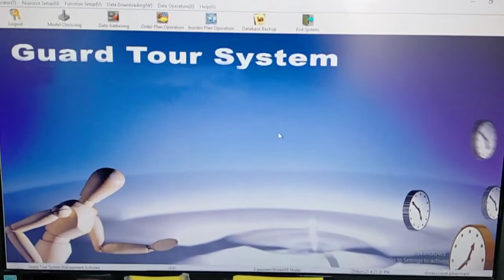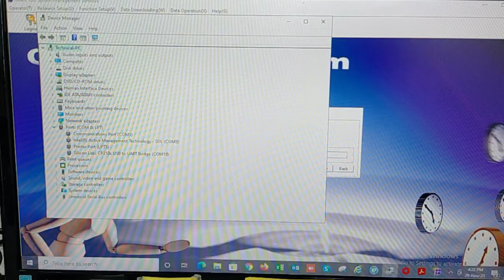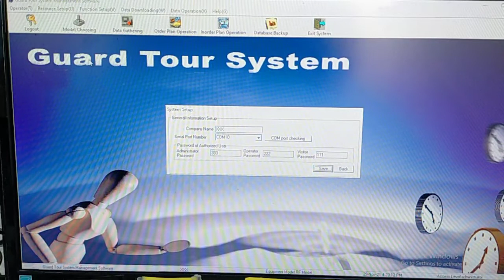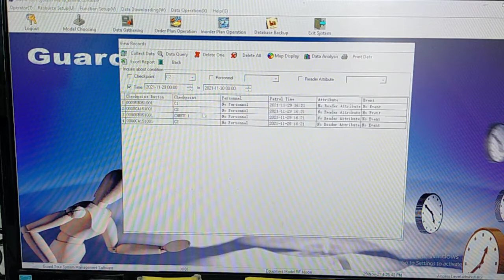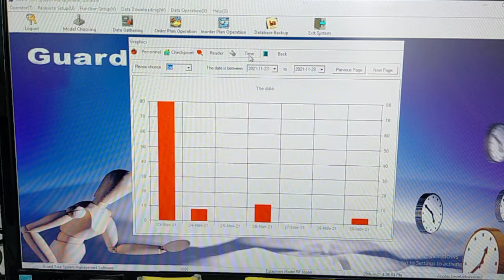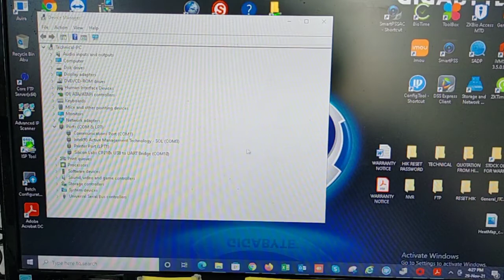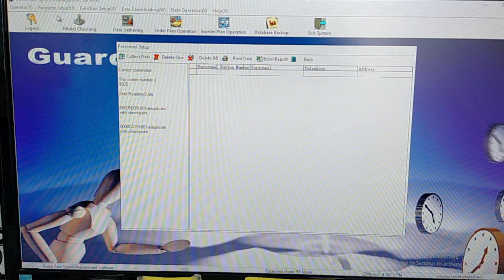LANDWELL GUARD TOUR SYSTEM L-3000EF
How our L-3000EF guard tour system works?